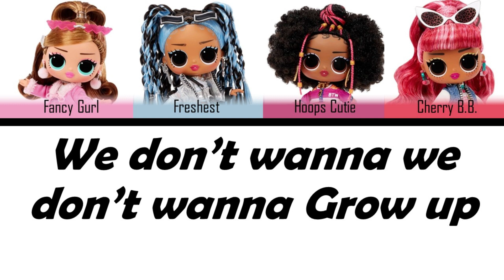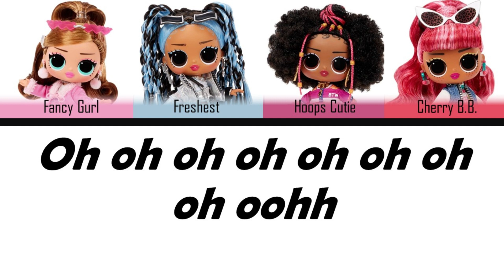SOMEWHERE IN BETWEEN Color coded lyrics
Hi :)